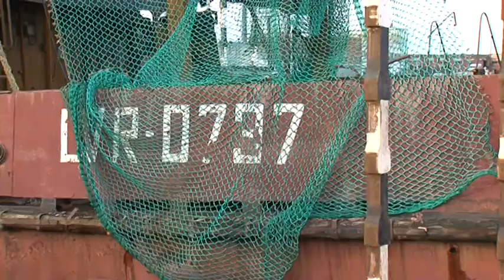Kuģa "Grots" izcelšana no Ventas